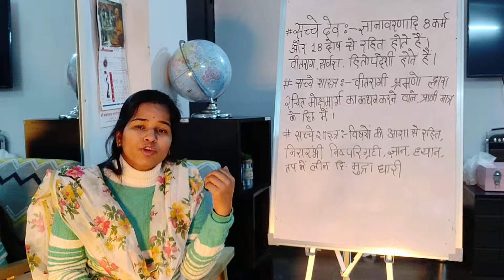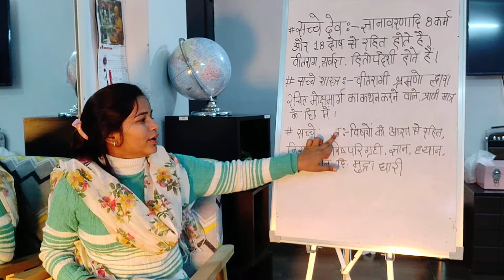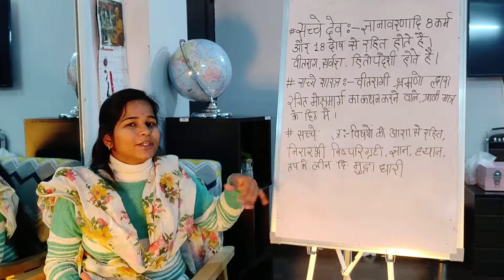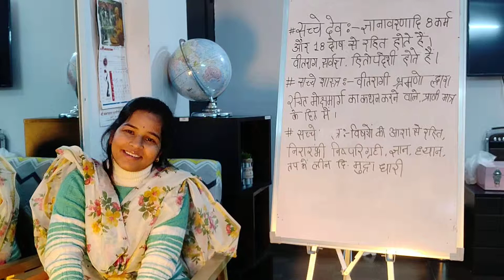सच्चे देव शास्त्र और गुरु कौन हैं?(who is real dev shastra and guru? )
इस विडिओ में आप जानेंगे सच्चे देव शास्त्र और गुरु का सच्चा स्वरुप कि आखिर वे कौन हैं कैसे हैं क्या हैं?